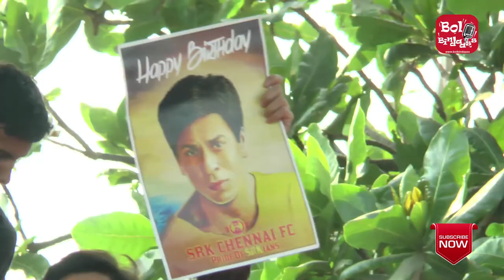Shahrukh Khan House Mannat outside look 2017 | Shahrukh Khan 52nd Birthday Video